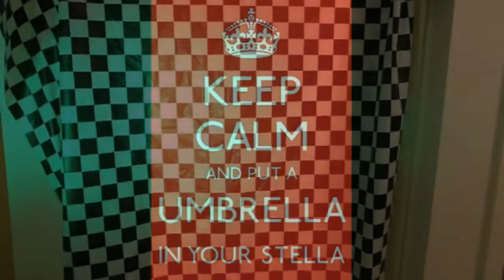Umbrella In Your Stella (Water Pistols)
A slightly alternative version.